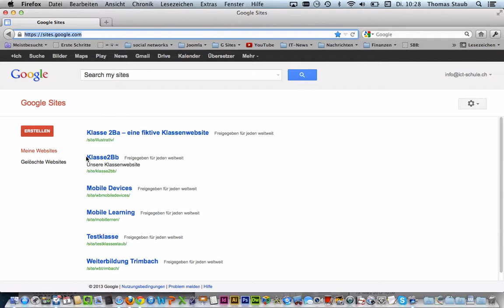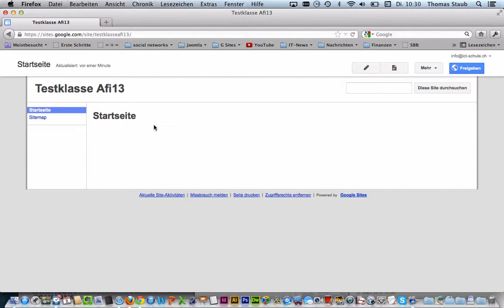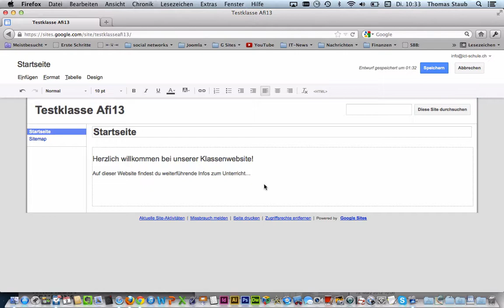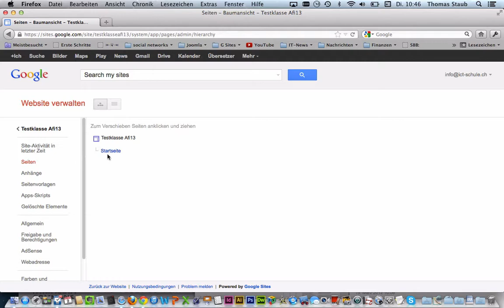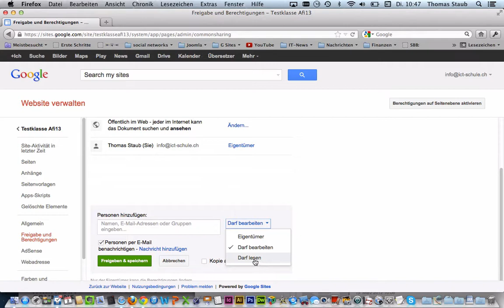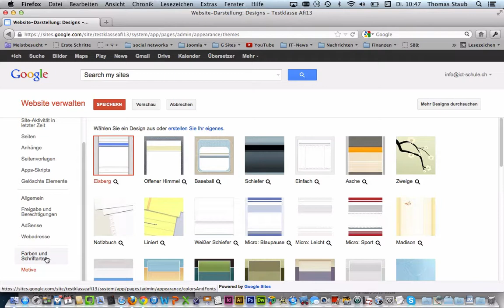Google Sites Website einrichten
Website einrichten, Startseite gestalten, allgemeine Einstellungen anpassen, Mitarbeiter einladen